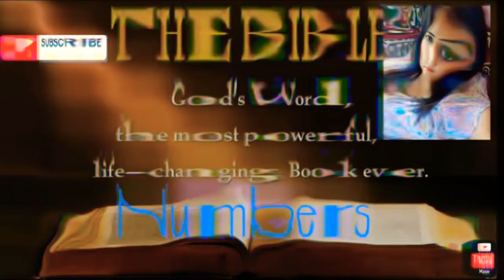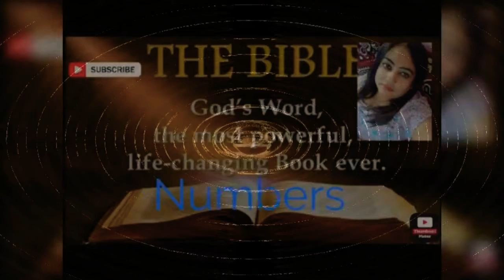Numbers Hindi chapter 7 ➕ The Holy Bible ➕ Reshma Sharma Lautoka Fiji 🇫🇯 ➕